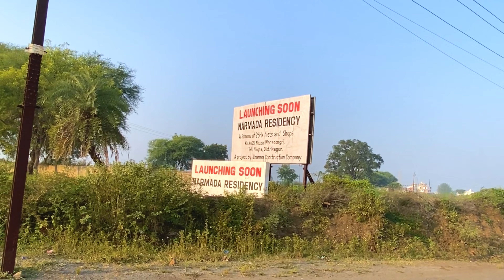😮ARE YE KYA HUWA | COMEDY VLOG | FIRST VLOG 😂